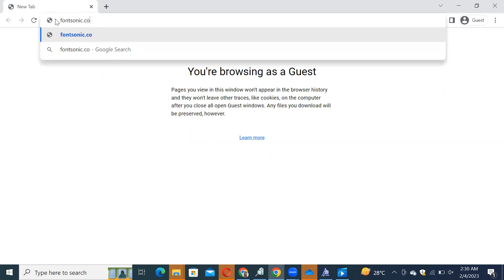How to Download and Install Peppa Pig Font Free Download in Adobe Photoshop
In this video tutorial, we show you how to easily and quickly download and install Peppa Pig Font Free Download to use within any Adobe software and more.

2023 Cute Font, 2023 Calligraphy Fonts, 2023 Best Fonts, 2023 Bold Fonts, Innografix,
2023 Fonts Download, 2023 Cute Font, 2023 Calligraphy Fonts, 2023 Best Fonts, 2023 Bold Fonts,